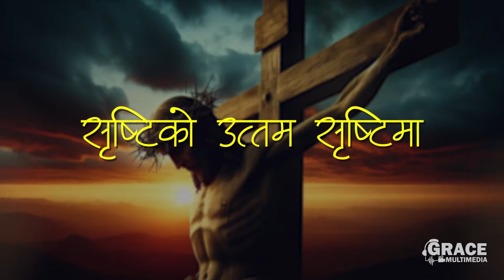Shristiko Uttam Shristi Ma | Grace Multimedia | Chorus no. 193 | Khristiya Bhajan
Jaimashi, We believe that our videos will help you to go near Lord God in worship. Here we present you a new cover song of Nepali Khristiya Bhajan. This is the lyrical cover version of "Shristi ko Uttam shristi ma" from Chorus No.193  - Khristiya Bhajan
Produced by : Grace Multimedia
Vocal : Jayson Khadka/Jotsna Rana Magar
Guitar : Bishnu Sunar (Grace Multimedia)
Recorded/Mixed/Mastered : Bishnu Sunar (Grace Multimedia)
Video/Edit : Jayson Khadka (Grace Multimedia)

Grace Multimedia is authorized to upload this video. Using this video on other channels without prior permission will be strictly prohibited. (Embedding to the websites is allowed)

Remember us for Media production, Music Recording, Arranging, Mixing/Mastering, Video Production, Post-Production. Quality service with passion at affordable rates.